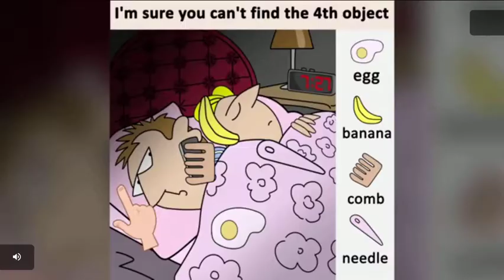UZBEKISTAN VS ALL-STAR XI FINAL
HI GUYS TODAY IS WE ARE PLAYING DLS 2020 YOU WATCHING UZBEKISTAN VS ALL-STAR XI FINAL GOOD LUCK